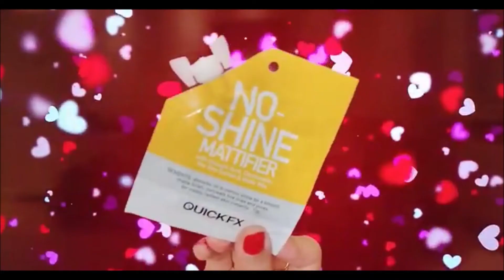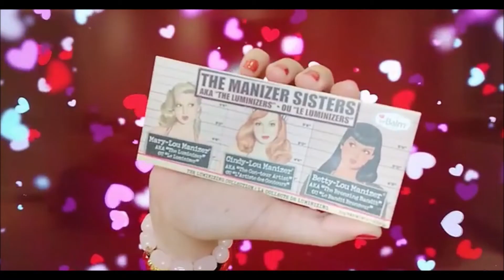Romantic Jirai Kei Make Up| Lolita Outfit & Make Up Look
Hi guys! Sharing you my Jirai Kei look.. For me this is the dark or gothic version of Larme Kei. It is Gothic Lolita inspired but more wearable.
Jirai Kei is a new emerging fashion style in Japan, gaining mass popularity amongst young Japanese teenagers (especially those around 13-16) and is now often seen in elder teens and women in their 20s, and the fashion style is even worn by men. It started gaining notable popularity in early 2020, with the popular app Tik-Tok being a factor in its gain of popularity. The style features old Japanese trends, but is mainly composed of newer mainstream fashion trends. The style can be described as "classy", "preppy", "dark but cute", and etc. It is similar to, and pulls heavily from, previously existing “Dark Girly” fashion.
Jirai Kei (地雷系/じらいけい) translates to "landmine-type" and is derived from "jirai onna" (地雷女) which is a derogatory term that refers to a type of a woman that has a high tendency to have violent emotional breakdowns. Due to a makeup challenge by Japanese YouTuber SuReRo, which was about emulating the particular stereotype, it has been associated with various darker girly styles.
As the word can be seen as derogatory, there has been controversy surrounding the name-- some protest its use as a name for a fashion style, claiming the term must be taken more seriously. However, the term has still seen use in Japanese sources despite its negative connotation.
Jirai kei is described as mainstream fashion with a twist, and relies on the use of small common themes.Past common trends seen in previous styles such as Lolita have been seen to be incorporated in Jirai Kei.
Key color aspects of Jirai kei include black, white, and various pink shades. Beiges or browns are not seen commonly in Jirai Kei , although blues, greys, and purples are also used (usually contrasted with black). Common clothing choices include mini skirts, frilly dresses, and oversized T-shirts that reach a little below the thigh area. In addition, black-bowed frilly white blouses and black (or pink) suspender skirts are seen as a must have for those interested in Jirai Kei; along with black platform shoes (usually chosen from around 3 inches to 5 inches of back heel length). One of the most popular platform shoe choices are the double buckle platform shoes, which can be bought from the brand BUBBLES, owned by Supamo Sparkling Mall. Lace trim socks or leg warmers can be worn under the shoes.
Jirai Kei makeup is a darker twist on an everyday makeup look most Japanese women are seen wearing. This includes exaggerated eyebags (done with darker eyeshadow), choco brown contacts that make the eyes seem enlarged, red, brown, pink and orange eyeshadow, downturned black eyeliner, and light pink blush. Lipstick colors can vary based on how the wearer decides.
For hairstyles, twin-tails with the ends curled (also referred to as pigtails), bangs, and black hair are most common, though many Japanese girls who wear Jirai Kei fashion clothes also dye strands of their hair to a darker pink color, or use coloured extensions.Cute nail art (black and white being the most common colors) with gems and 3D art are also usually seen, especially incorporating Sanrio themes.

Topic that we will feature on my next videos

Gothic Lolita (ゴスロリ) is a style of Lolita that is primarily influenced by victorian-inspired Goth styles. The style was popularized by Mana, a japanese musician.
Gothic Lolita follows the basic Lolita silhouette. Bell skirts, JSKs, and dresses are usually worn with bell-shaped petticoats to give them the classic "cupcake" shape. Gothic Lolita may also follow the more "Classic" silhouette that uses an A-line petticoat rather that a bell-shaped one, to give coordinates a more mature, elegant appearance.